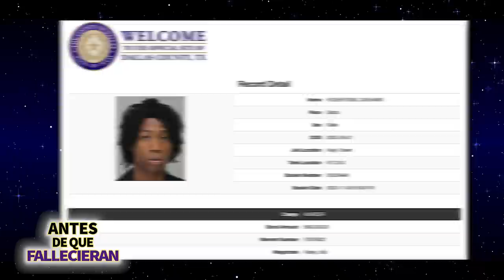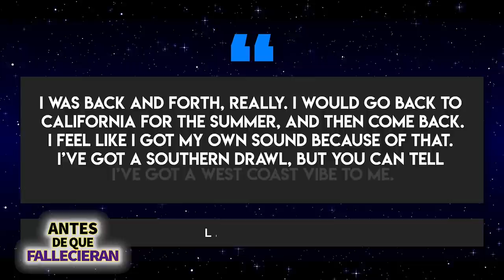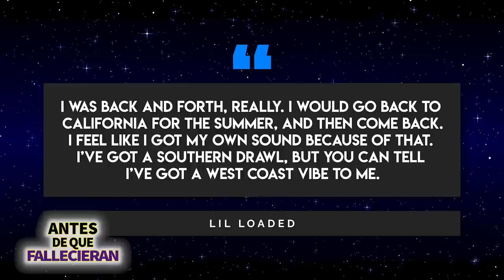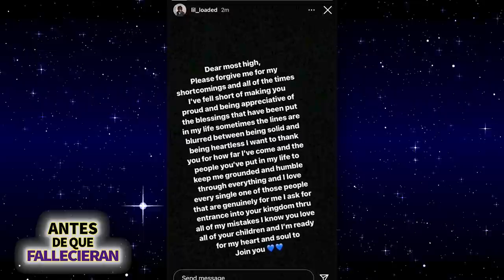Lil Loaded | Antes De Que Fallecieran | Un tributo a la vida de Dashawn Robertson 😪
Lil Loaded, el rapero de Dallas que nació en San Bernardo, California, pero llamó a Dallas, Texas su hogar, falleció a la temprana edad de solo 20 años.
Al hablar con los medios, su abogado, Ashkan Mehryari les dijo que Lil Loaded se había quitado la vida. Un amigo de Loaded, el rapero EBK Cyrak, también respaldó esta teoría, sugiriendo que Loaded tomó una acción tan drástica debido a un corazón roto.